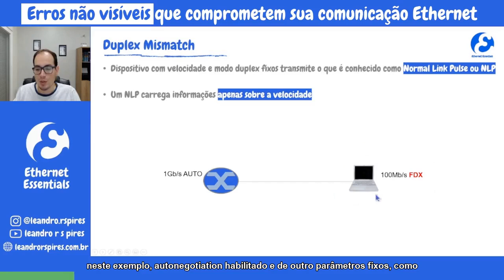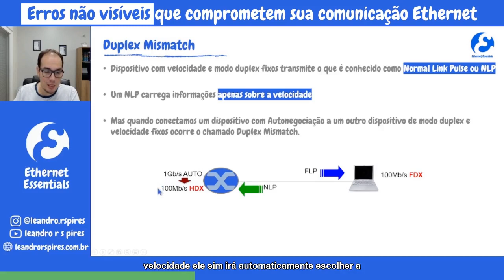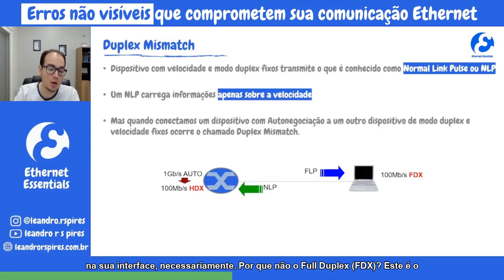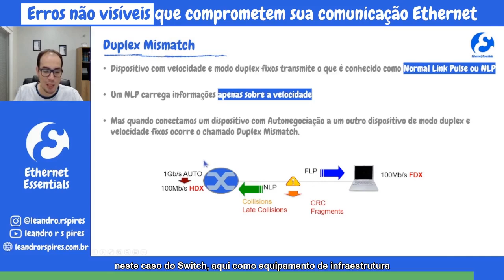Erros não visíveis que comprometem sua comunicação Ethernet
Para entendermos o que seriam os erros de Duplex Mismatch (incompatibilidade duplex), precisamos entender primeiro o conceito de Autonegociação.

Autonegociação é um mecanismo de comunicação que permite que dois dispositivos conectados escolham parâmetros comuns de transmissão e, uma vez que esses dispositivos compartilham suas capacidades, as configurações mais ideais são escolhidas:

• Velocidade de transmissão:  10/100/1000/10.000 Mbps
• Modo de operação Duplex:  Half Duplex (HDX) & Full Duplex (FDX)

Então, Duplex Mismatch (incompatibilidade duplex) justamente ocorrem na rede quando temos dispositivos com velocidade e modo duplex fixos conectados a dispositivos de Autonegociação.

Essa condição pode ser intrigante porque a conectividade existirá e os dados irão fluir, apenas não de forma eficiente ou eficaz.
Tentativas de identificação de problemas simples e padrão como o PING serão ineficazes na identificação se há um Duplex Mismatch (incompatibilidade duplex) porque a conexão está realmente lá e ainda funciona. Só podemos identificar verdadeiramente o Duplex Mismatch através de estatísticas de portas e configurações.

Simples e muito importante. Entenda como e porque isso ocorre com este vídeo.
O Futuro é Ethernet!